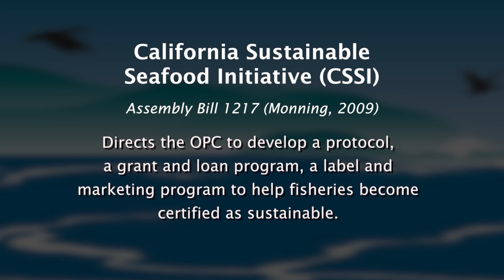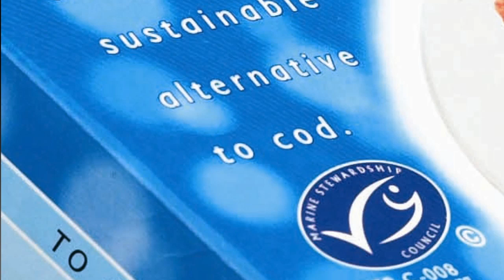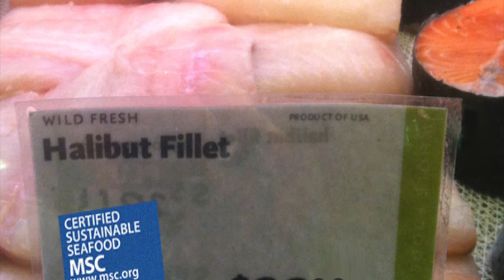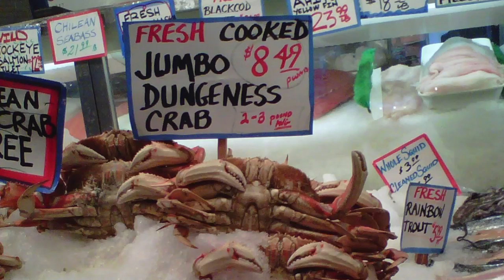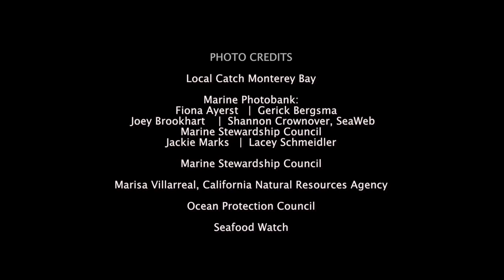Red Fish, Blue Fish - California's Sustainable Seafood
When was the last time you ate seafood? Do you know where the seafood came from, how it was caught, and whether it was from a sustainable fishery? Purchasing sustainable seafood helps to support our local coastal communities while also addressing overfishing, environmentally destructive fishing methods, and seafood fraud. We talked with Valerie Termini, project manager at the Ocean Protection Council. The California Ocean Protection Council will be working with fishermen and the seafood industry to create a sustainable seafood certification program for seafood caught in California waters.

Everyday action: You can make smart seafood choices now, by purchasing seafood that you know is being harvested sustainably. Download Monterey Bay Aquarium's Seafood Watch app or visit NOAA's Fish Watch program